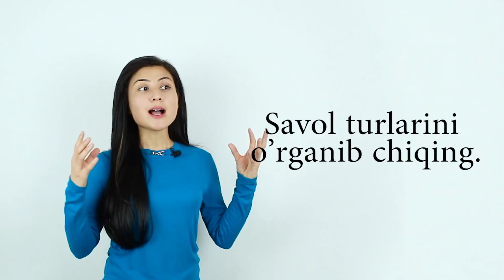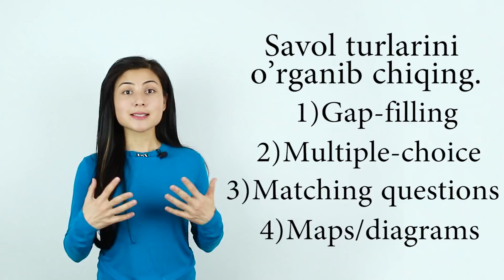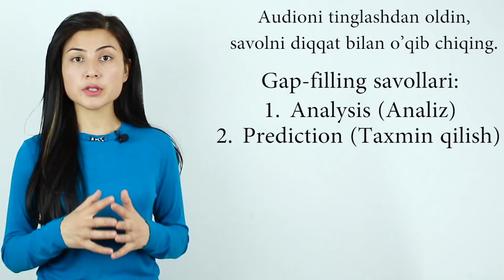IELTS Listening 2 marta 9 bal olish | O`qituvchi maslahati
English Platform - Toshkent shahrida TOP ingliz tili o'quv markazi

Biz bilan birga puxta tuzilgan tayyor o’quv dasturi asosida qisqa muddat ichida IELTS balingizni 1.0 baldan 2.5 balgacha oshirib oling!

Kurslarimiz:
- Beginner
- Elementary
- Pre Intermediate
- Intermediate
- Upper Intermediate
- IELTS/CEFR

Bizda eng malakali pedagog ustozlar speaking oshirishga qaratilgan dastur asosida dars o'tishadi. Kurslarga yozilish uchun hoziroq quyidagi telefon raqam bilan bog'laning.

Manzil: Chilonzor tumani, Chilonzor ko’chasi, 88a
Mo'ljal: Chilonzor metrosi

Internetda shaxsiy sahifalarimga obuna bo'ling.